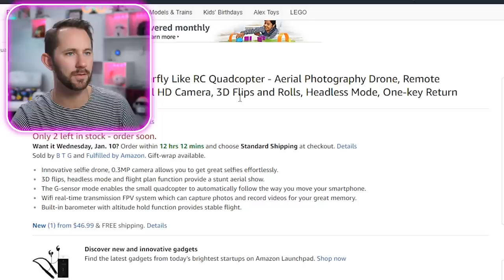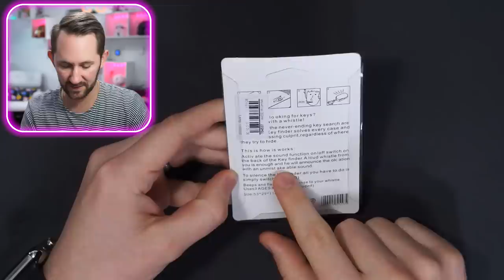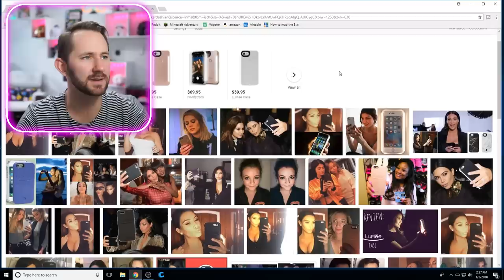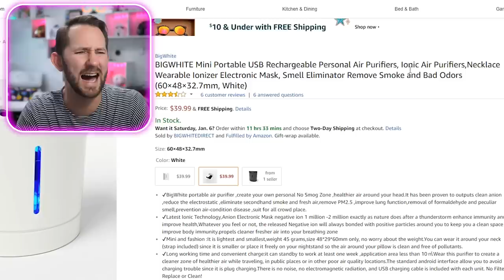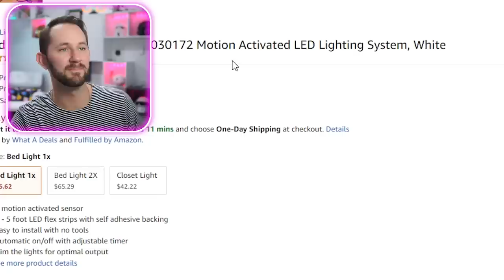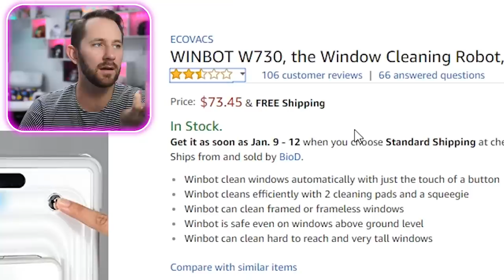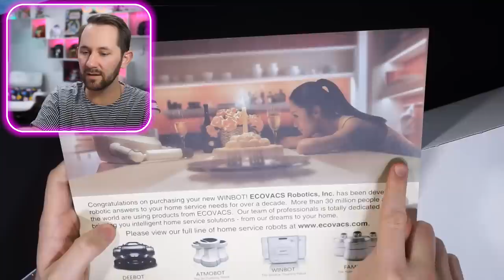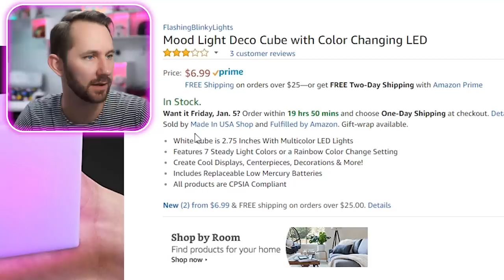Turn Your Smartphone Into A TV! | 10 Ridiculous Tech Gadgets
Want to make your smartphone screen even BIGGER? This gadget might do the trick for you! Join me today as I unbox and review some of the most interesting tech that we could find online!

Vote On Upcoming Videos! Vote Now!